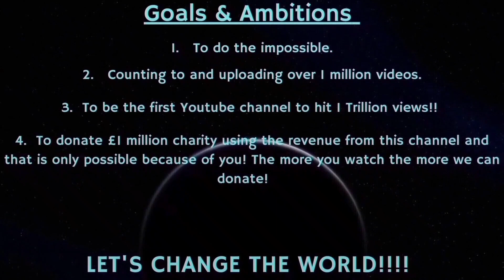Counting to ONE MILLION!!, This is Number 83,721